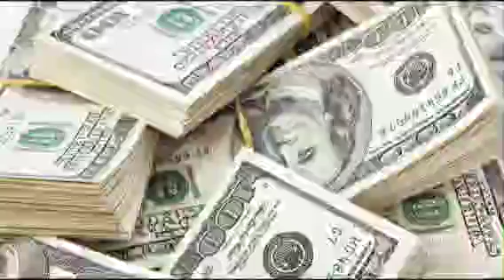UAAG/UAS: JENNIFER ISAAC TEAM COMMENDS AGPGN PRESIDENT ABDUL | SEE DETAILS | PLEASE SHARE WIDELY